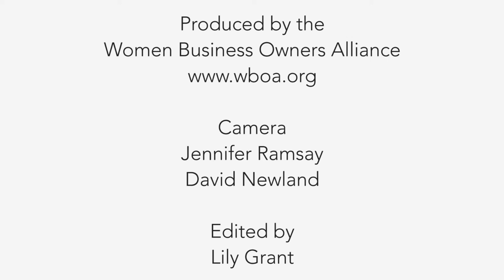Learn from the Experts - Episode 1.1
Women Business Owners Alliance members share their expertise with viewers. Presented by WBOA.